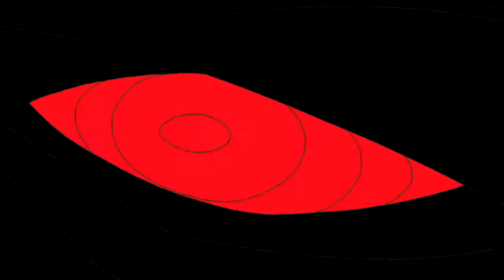Legend of Original Forever Knight - Sir George , Ben 10 Ultimate Alien Episode 42